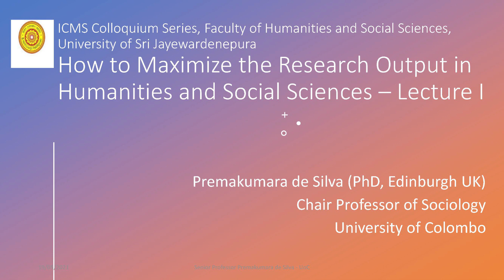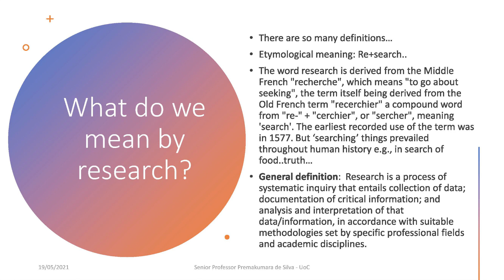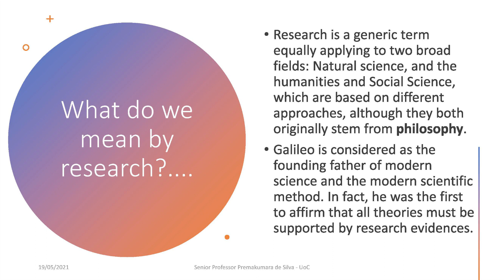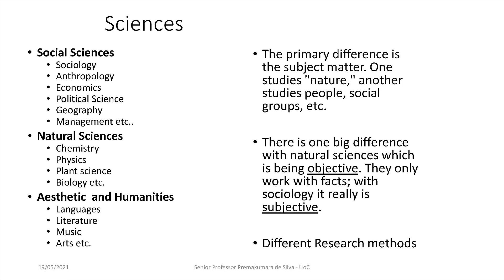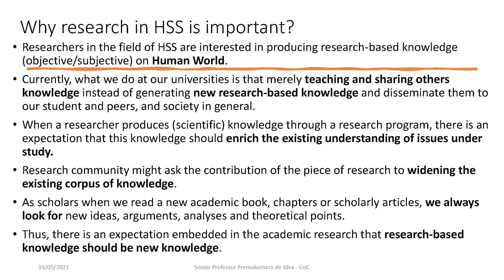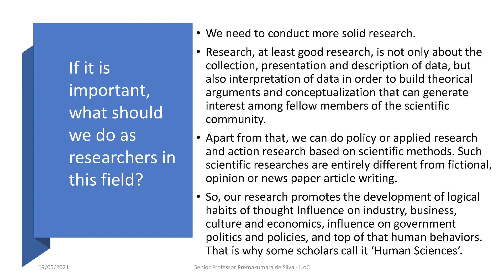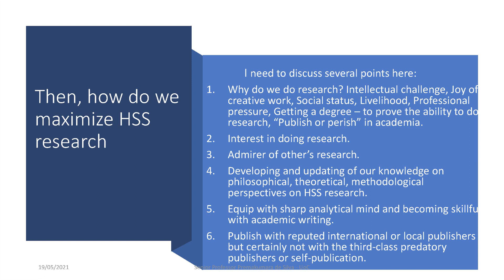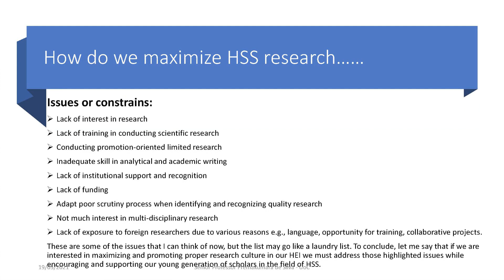How to Maximize the Research Output in Humanities and social Sciences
The first talk organized by the International Center for Multidisciplinary Center of the Faculty of Humanities and Social Sciences was held on 19th May 2021 under the topic of "How to Maximize the Research Output in Humanities and social Sciences"

The Resource person was Senior Professor Premakumara de Silva, Department of Sociology, University of Colombo